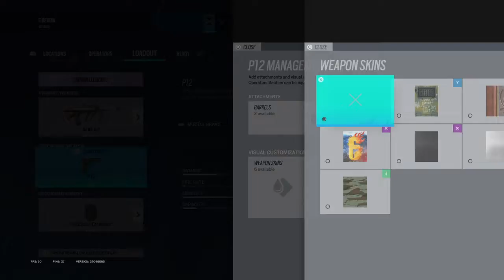Omg prefiring the real H15x on tiktok